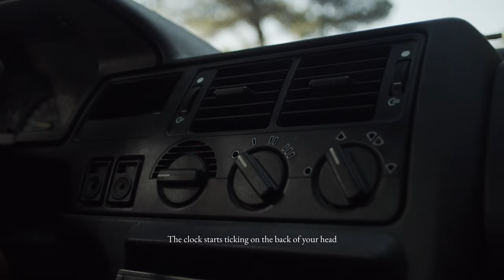Mallorca: a tiny Mediterranean island | Travel film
This summer has been a weird time to travel. Just a couple days after travel restrictions were lifted in Spain, I had the opportunity to spend some days in Mallorca, an island on the Mediterranean sea. I grabbed my recently bought Blackmagic pocket cinema camera 4k, which I really wanted to test, and I tried to capture different instances of the days I spent there and make a small travel film from it.

This was shot mostly handheld and a couple of shots using the Ronin-S. Also, I used vintage lenses, a variety of Pentax-k lenses, which I also use for my analog photography.

I'm a photographer and filmmaker from Barcelona who shoots all kinds of genres, often including landscapes or nature in general. For my personal work, I almost only shoot film. You can see more of what I do on my websites: